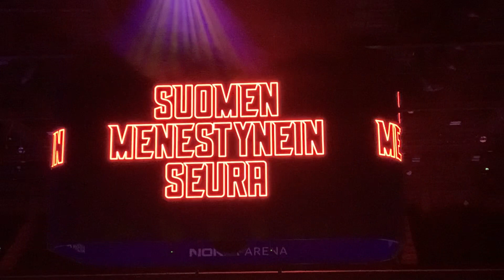Tappara: Suomen menestynein seura